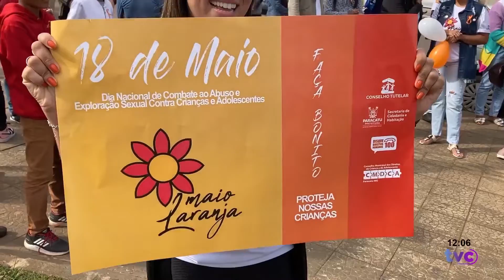Maio Laranja, veja detalhes da caminhada desta quarta-feira